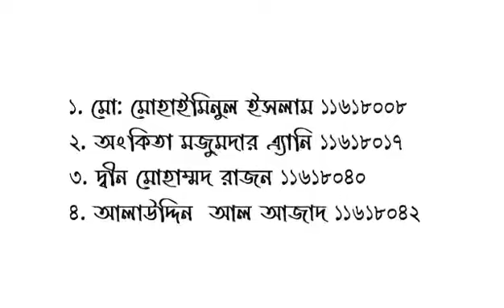News report environment